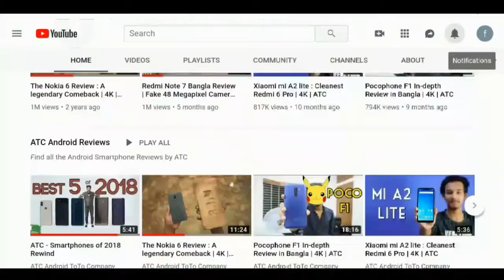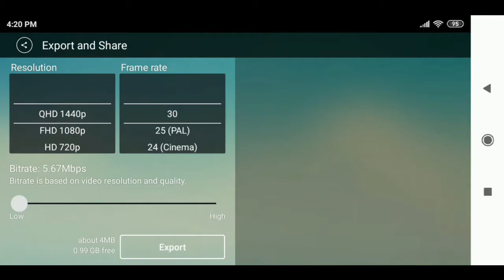ATC android toto company Rolling shot breakdown || Fa Production || Tutorial video